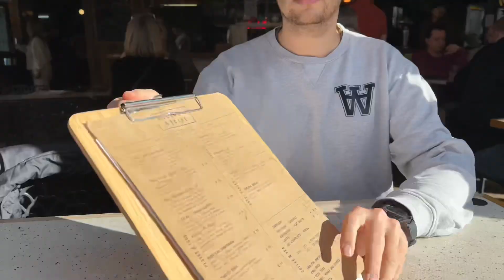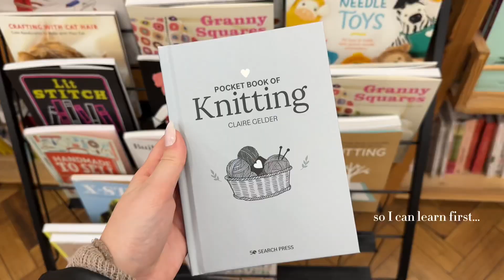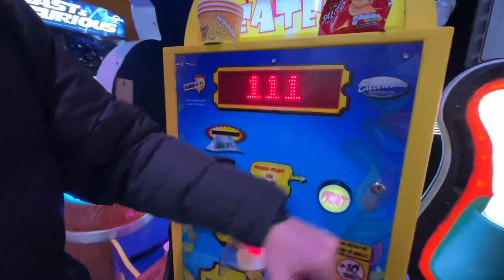BIRTHDAY VLOG 🎂 come spend a wholesome weekend with me :)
Hi lovelies,

Come and spend my 32nd birthday with me 🫶🏼

I know it’s not the most riviting video lol but I just wanted to show how you can celebrate in cheap and cheerful ways and dont need to spend tons of money!!

I had the best time ☺️ if you want to know where any of the places are just ask!

Music credit - RhythMetz - Acorn Lofi Backgound 🎵